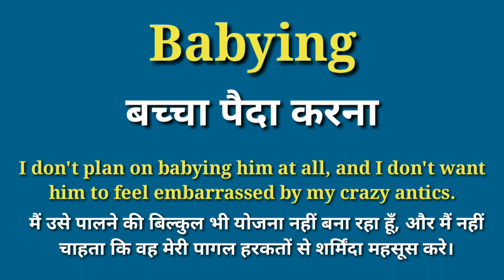babying meaning in hindi | babying ka matlab kya hota hai | word meaning english to hindi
your queries-
babying meaning in hindi
babying ka matlab kya hota hai